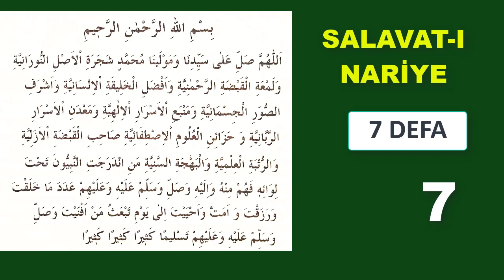GAM ve ÜZÜNTÜYÜ GİDEREN DUA SALAVATI NARİYE DİNLE (En Etkili Dualar)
SALAVAT-I NARİYE FAZİLETLERİ
Peygamber efendimiz sav. için yazılmış en güzel salavatlardan olan Salavatı Nariye gam ve üzüntüyü gideren dua olarak bilinir. Kimin derdi ve sıkıntısı varsa bu duayı çok kez dinlemelidir. Salavatı Nariye En etkili dualardandır. Bu vesileyle her gün okumalı veya dinlemeliyiz.